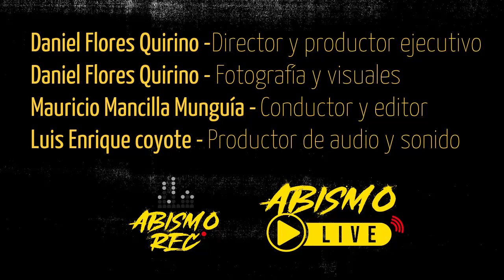Abismo Live // Ep.8 Tp.2 // Vicente Rainner.